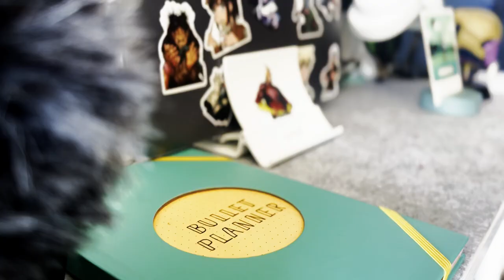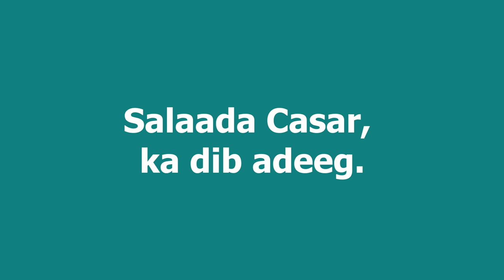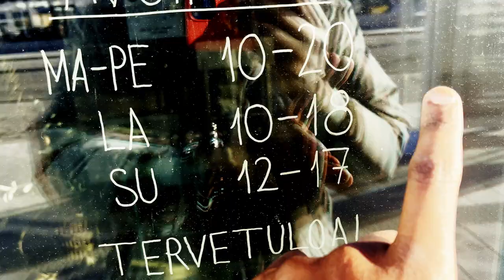Ramadan Routine + Vlog